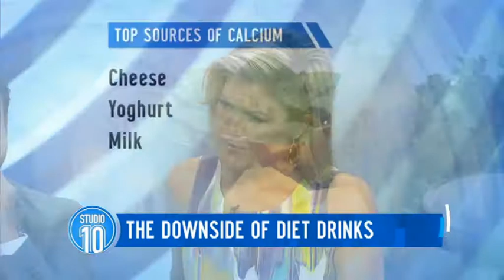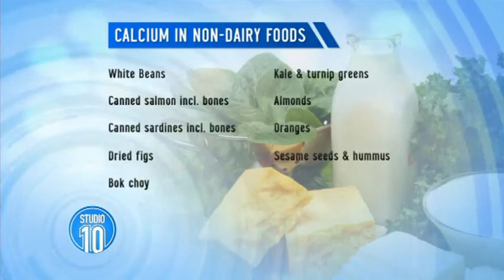The Downside Of Diet Drinks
If you like low-cal cola drinks, we've got some important information that everyone should know. Health coach Leanne Hall joins us.